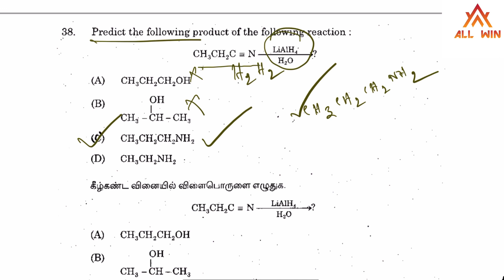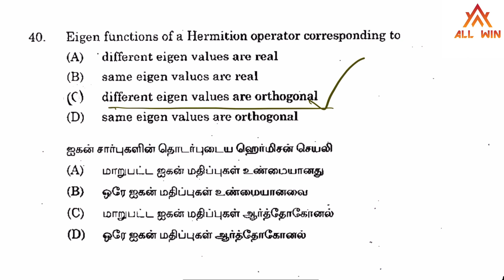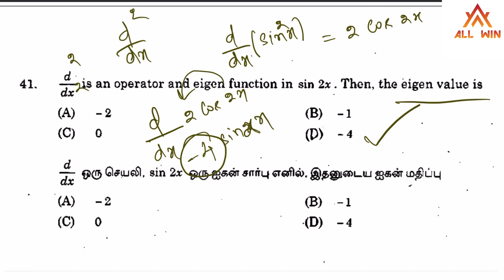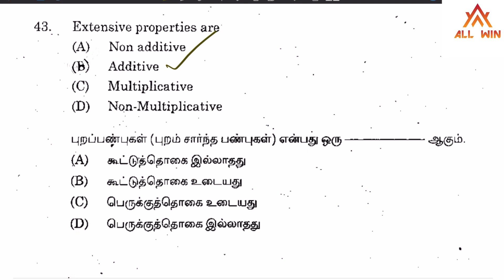JSO Exam 2023 | Junior SCIENTIFIC OFFICER|TNPSC Exam| Part 6 | Very very important questions| Qn Dis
For 2023 JSO Exam , video Classes available

Join immediately

UGTRB video class available